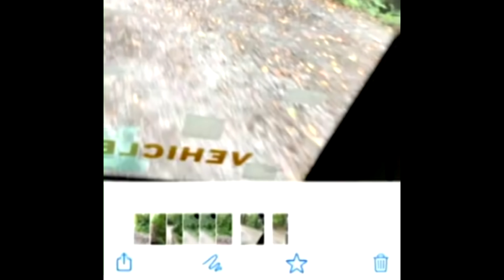Maakte De Mol Hier Dubbele Foto's! 📸 - Wie is de Mol? 2021 | Hints & Theorieën Aflevering 2 (WIDM)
👉☆ Maakte De Mol Hier Dubbele Foto's! 📸 - Wie is de Mol? 2021 | Hints & Theorieën Aflevering 2

Hey! Hey! 👋🏻 Leuk dat je kijkt naar deze nieuwe Aflevering van Wie is de Mol? 2021 Hier op Spraakwater Nicky en vandaag bespreken we alle Hints & Theorieën die te maken hebben met Aflevering 2 Vind je deze video nou leuk doe dan een duimpje omhoog! Veel kijkplezier! 😊🤗

2021 video's 🔎 en blijf automatisch op de hoogte van de laatste video's van mij!

[Tweede Kanaal]

[Sociaal Media]

[Chapters]

0:00 - Intro
0:10 - Opening
2:37 - Opdracht 1 Om De Tuin Leiden
4:14 - Opdracht 2 De Dans Ontspringen
7:24 - Opdracht 3 Symbolisch Bedrag
9:46 - De Stand Van Zaken Na Aflevering 2
11:06 - Outro

[Wie is de Mol? 2021 Info]

⚠️ Deze video bevat geen samenwerking. 💸 Alles wat ik in deze video zeg is Mijn Mening en bedoelt als Entertainment. Deze vermelding is onderdeel van de Social Code: YouTube. Voor meer informatie over de richtlijnen, ga naar